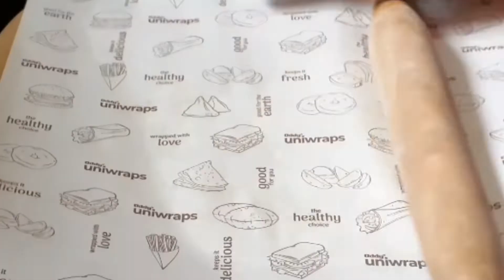Tasty potato sticks and balls | बस एक बार बना कर देखो, बार बार बनाओगे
today we are going to make potato sticks and balls. easy 5 min snack recipe to make anytime.
kids and teenagers love this snack.
try, enjoy and give us your feedback
potato stick
potato balls
how to make potato stick
how to make potato balls